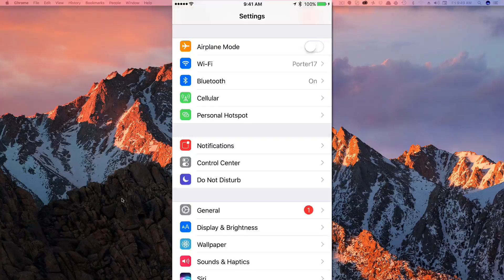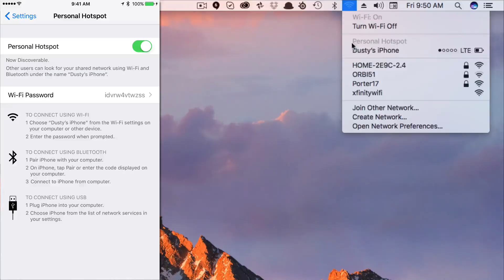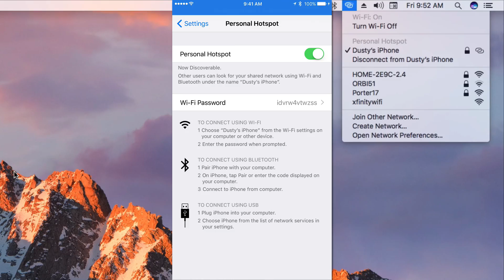How To Setup A Personal HotSpot With Your iOS Device - iPhone and iPad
In this video tutorial, I show you how to easily setup a personal hotspot with your iPhone and iPad. Allowing you to connect to the Internet through the data connection on your device.

dmporter74